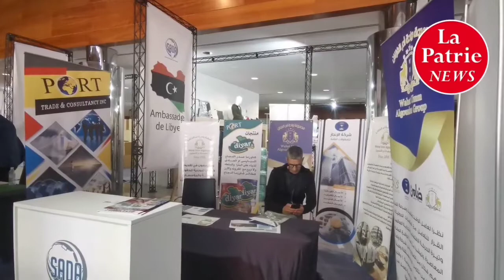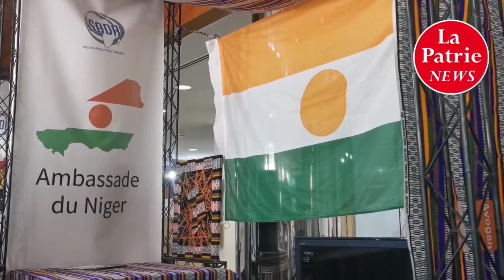وهران: الصالون الافريقي للأعمال يجمع المتعاملين الأفارقة.